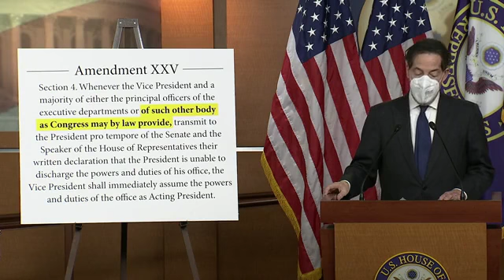JUST IN: Key Democrat outlines new 25th Amendment bill to give Congress power to oust President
Rep. Jamie Raskin outlines a new 25th Amendment bill to give Congress the power to oust the President.